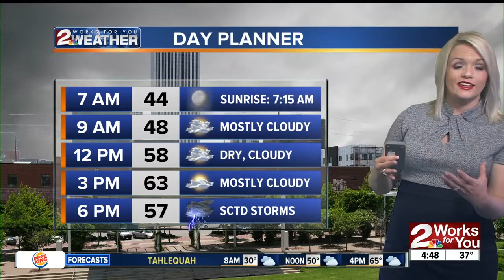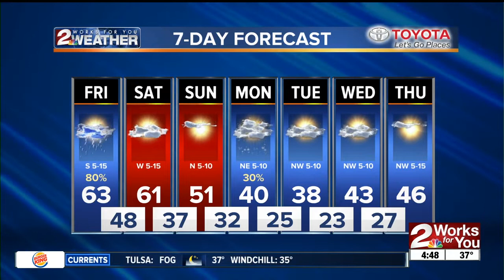2 Works for You Friday Morning Weather Forecast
Good morning! Highs in the 60s with chances of storms later today and nice weekend ahead.